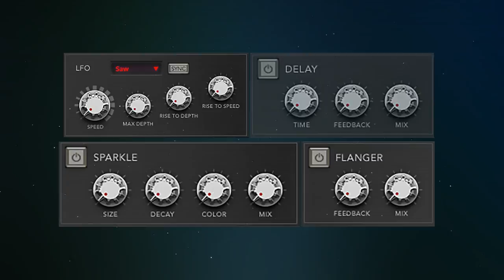UVI SweepMachine | Trailer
UVI SweepMachine

A powerful noise and sweep designer developed for supreme ease of use. Create everything from typical noise sweeps found in dance music to complex, evolving noise beds and effects perfect for sound designers. SweepMachine provides 3 oscillators, 34 noise types and a versatile array of filters, effects and modulation options all in an intuitive and uncluttered interface.